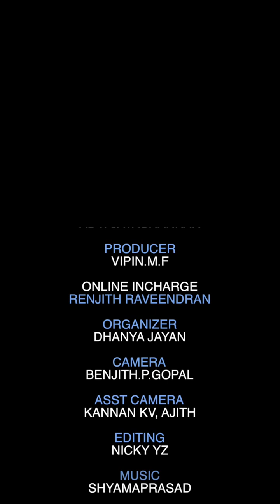ചാലക്കുടി മണ്ഡലം ഇന്നസെന്റ് നിലനിർത്തുമോ | Adv Jayashankar | Innocent | Election 2019 | Chalakudy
ചാലക്കുടി മണ്ഡലം ഇന്നസെന്റ് നിലനിർത്തുമോ ? അഡ്വ ജയശങ്കർ ലൈവിൽ..